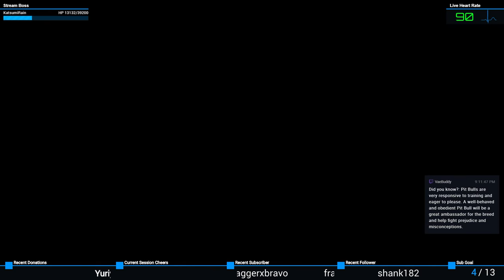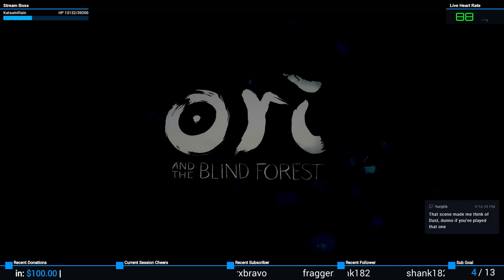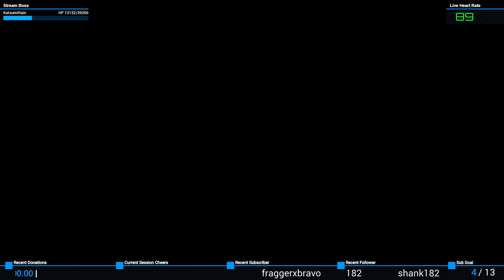Finale | Ori and the Blind Forest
Finale of "Ori and the Blind Forest"!